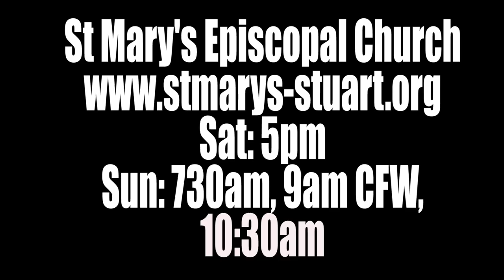So why are the youth going to Ecuador for the mission trip again?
This week we have a U2Charist at CFW and a formal send off for our mission trippers that are leaving for Ecuador! But why are they going to Ecuador again?